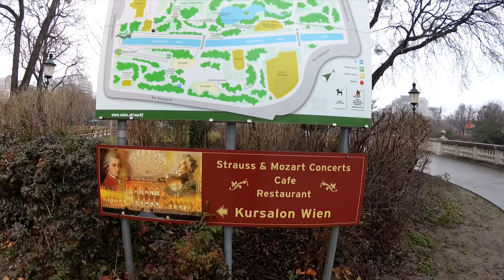2K (KR/FR SUBS)🇨🇵대학생 브이로그, 🇦🇹 비엔나 여행 1000% 즐기기! Alors on mange à Vienne!?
설정에서 더 좋은 품질의 비디오 화질을 선택하세요! 2K ❤️